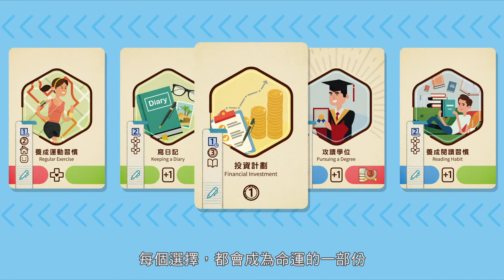【Arete亞瑞特數位社群行銷】人生有意思事務所-完美履歷 介紹影片